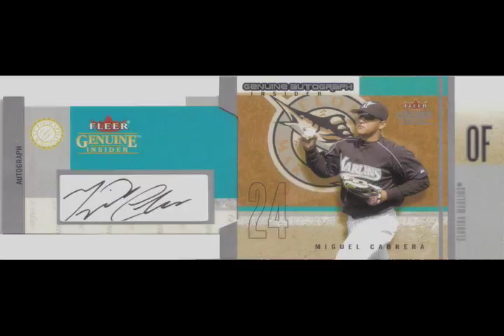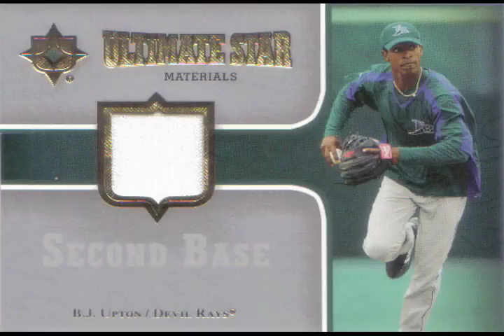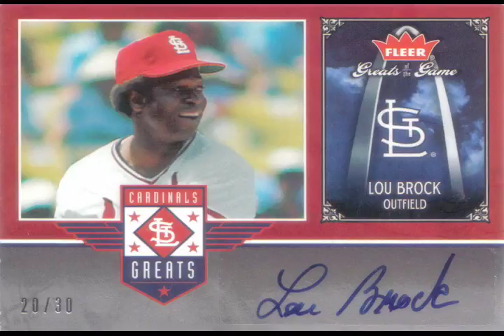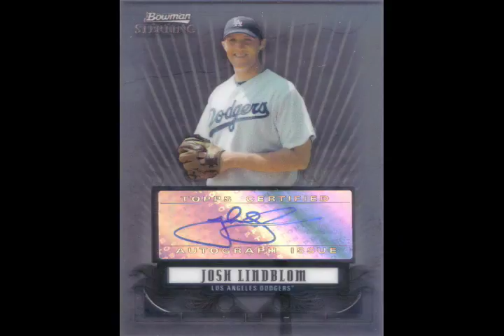For Trade/Sale (8-10-09)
I'm taking offers on the cards in this vid.  Some pretty amazing stuff and some mediocre stuff.  But, PM me if you see anything you like.

GONE:
Starlin Castro Tristar Pursuit Auto
Lou Brock Greats Of The Game Auto
Miguel Cabrera Absolute Memorabilia Auto
Miguel Cabrera Genuine Insider Pull-Out Auto
Miguel Cabrera Sweet Spot Auto
Josh Thole Bowman Chrome Auto
Graig Nettles Yankee Stadium Legacy G/u
Kosuke Fukudome National Chicle G/u